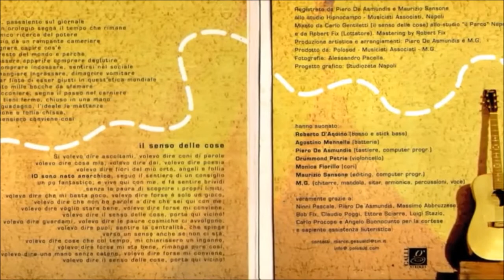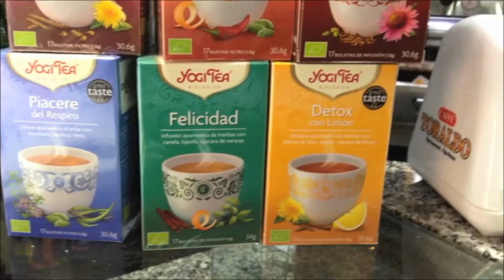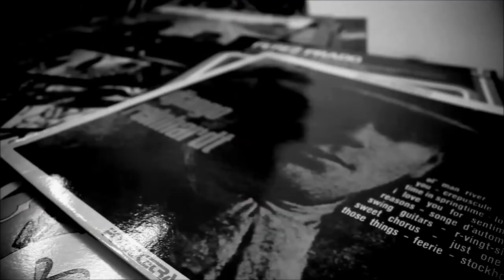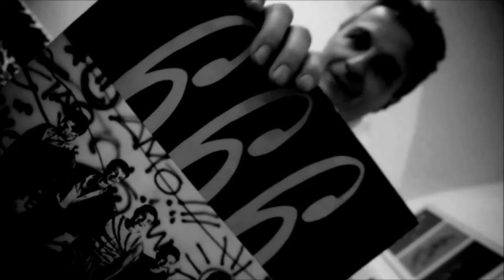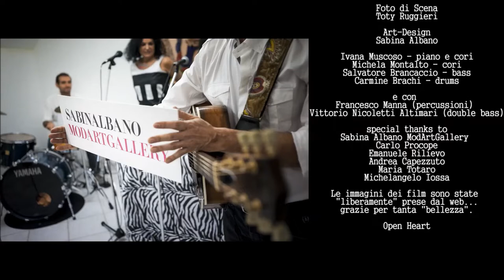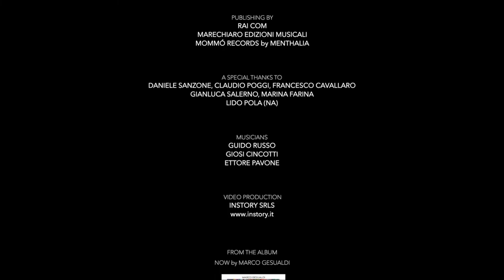RITMIURBANI Night - Intervista a Marco Gesualdi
su Radio Amore Campania ♥️
M A R C O  G E S U A L D I
R I T M I  U R B A N I
alla  R A D I O 🚩

Marco Gesualdi 🎶🎸🎶
Chitarrista e compositore, Marco Gesualdi si è diplomato presso il Conservatorio San Pietro a Majella di Napoli ed ha partecipato attivamente – nei primi anni Ottanta – alla coinvolgente stagione del nuovo rock napoletano, la cosiddetta ‘Vesuwave’.
Co-fondatore della storica band 666, ha inciso con loro diversi album, suonato in festival e rassegne nazionali, partecipando a numerose trasmissioni televisive musicali (Sanremo Rock, Notte Rock, DOC, Maurizio Costanzo Show…) e a produzioni cinematografiche (Blues Metropolitano…) e collaborando con numerosi musicisti, da Eugenio Bennato a Pietra Montecorvino, dai Napoli Centrale a Maria Pia de Vito, da Consiglia Licciardi ai Panoramix sino a prestigiose orchestre come l’Orchestra del Teatro Bellini e l’Orchestra del Teatro San Carluccio di Napoli.
Durante le riprese del film Blues Metropolitano, ha avuto la fortuna di conoscere Pino Daniele, per poi frequentarlo per circa tre anni, la durata del contratto che lui fece alla band di Gesualdi.

Negli anni 90 collabora in diverse produzioni della Flying Records, tra cui “Alma Latina” di Consiglia Ricciardi (insieme ai Gipsy King, Patrizio Trampetti e Daniele Sepe), e in un brano di Carlinhos Brown “A Namorada remix”.
Live e in Studio con: Capone, Marcello Coleman, Gabriella Pascale, Gabriella Rinaldi & Max Carola, Angelo Tardio Piero De Asmundis, Lino Vairetti, Paolo Raffone, Gino Evangelista, Luigi Stazio, Marco Francini, Lucio Lo Gatto, e Ivana Muscoso.

Nel 2019 esce il suo ultimo lavoro: Now – Naples Open World un girotondo di strumenti e voci (sette brani solo suonati e cinque anche cantati) che ha finito per coinvolgere quaranta fra musicisti e voci.